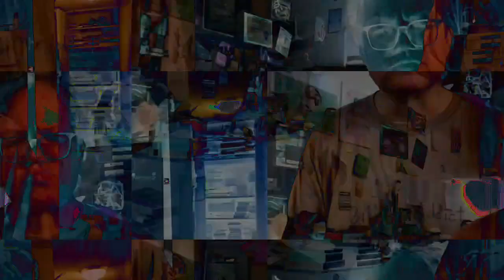[EPILEPSY WARNING] Movie 23 04 27 17h26m06s *Photosensitivity Warning*